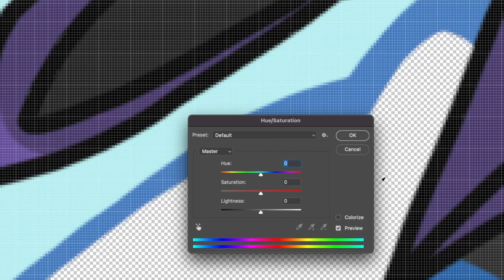Ceruledge, but shiny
Shiny Ceruledge prediction from Pokemon Scarlet and Violet